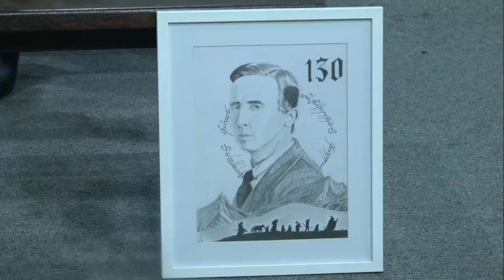15 CMC 5 DICIEMBRE DEL 2023 ARTES PLASTICAS